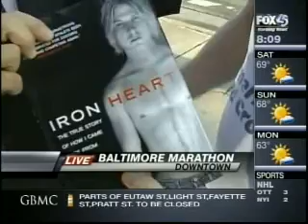Baltimore Marathon: Brian Boyle on FOX45 News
This is an interview that FOX 45 News of Baltimore did with Brian Boyle that aired on October 9, 2009. The interview included questions about Brian's recovery, book and upcoming Baltimore marathon that he was running the next day.